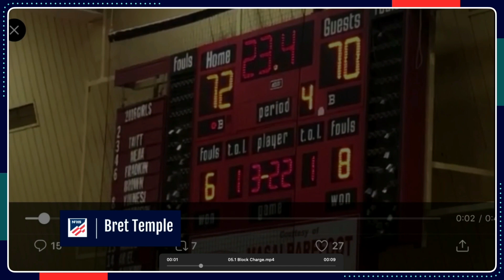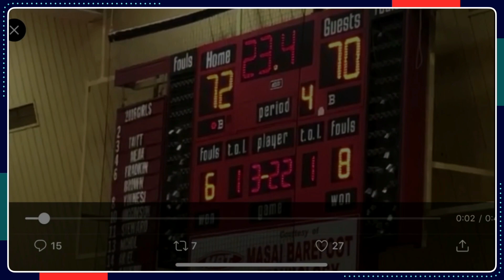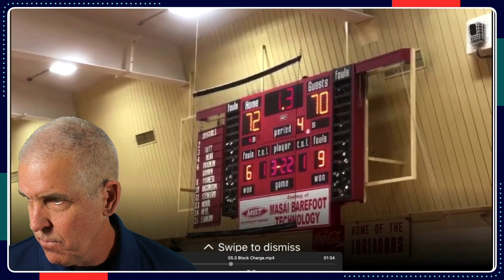VIEWER SUBMITTED PLAYS! | Let's Analyze Game Video and GET BETTER!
Viewer submitted plays today!  We look today at video clips supplied by 5 Play Friday viewers. Let’s all get better together!

Analyzing our own game video is the number one way to improve as basketball officials. Following closely behind is analyzing plays from others’ games. What can we learn from the officials on these plays? Let’s review positioning, working of the system, call accuracy, rules knowledge and game management. It all comes together on the court. Let’s look at Plays!

// SUBMIT YOUR PLAYS!

*   We Use Ecamm Live for our live streams
*   Ecamm is the #1 Live streaming Software for Mac!

// JOIN THE SHOW LIVE! - Every Wednesday at 7a PST and 10a EST.
Jump in the chat and put your voice in the game.

// TIMESTAMPS
00:00 Stream Start
01:12 Show Supporters - Thank YOU!
Janice Brown - Jeff Jewett - Gary Mouton - Ashton Dillon - Richard Hill

01:55 Play 1 - Block Charge
10:55 Play 2 - Foul / Double Ts
17:20 Play 3 - Intentional Foul
23:10 Play 4 - Elbow to Head
28:50 Play 5 Big Block Charge
37:20 Bonus Play - Flying Shoe!

▽ Let’s connect!

▽ Music Credit
Intro: Up All Night / Silent Partner